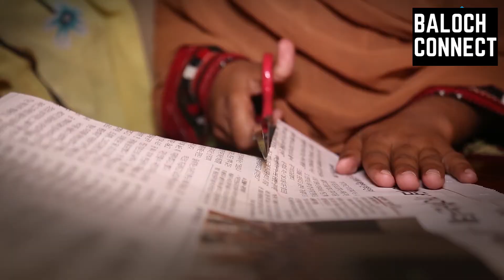Artisans of Turbat Balochistan- Baloch Women - Balochistan Story 07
This is the Balochistan Story 07. Meet the artisans of turbat balochistan ,the hard working Baloch Women . Baloch Connect is committed to bring you the stories of Balochistan.